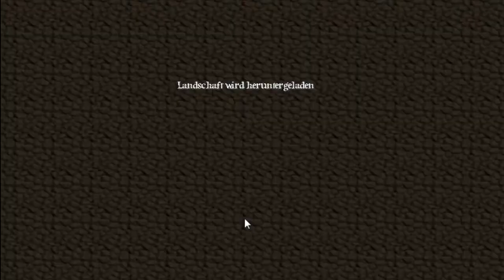Minecraft [DE] [42/200] Wird es sich Lohen?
Endlich finden wir eine Festung und suchen auch sofort nach dem Lohespawner. Wir finden schließlich auch einen und ergattern uns eine Lohestange und machen uns auf den Weg nach Hause.

Gespielte Version:

1.3.1